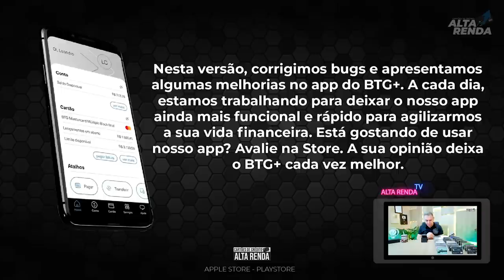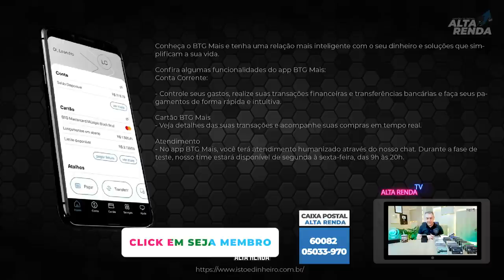💳NOVA CONTA DIGITAL "BTG MAIS DIGITAL" | CONTA GRÁTIS E CARTÃO CRÉDITO MASTERCARD BLACK.